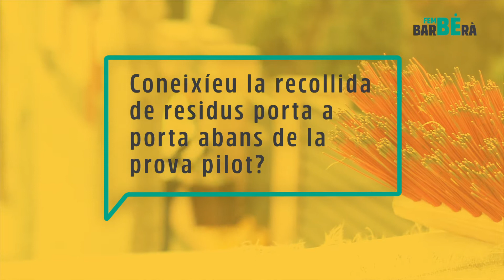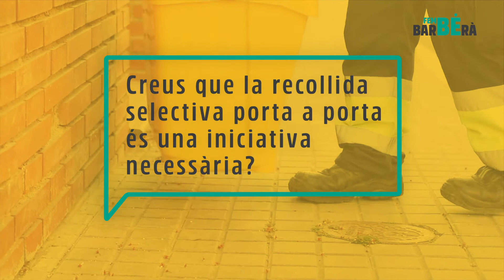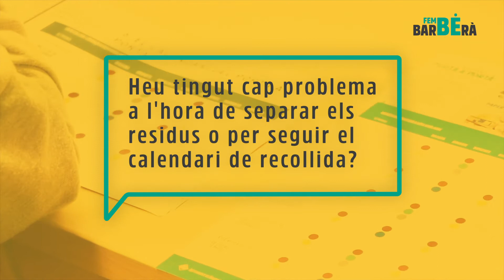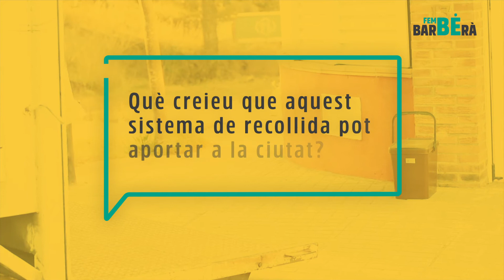Prova pilot de la implantació de la recollida selectiva de residus Porta a Porta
Prova pilot de la implantació de la recollida selectiva de residus Porta a Porta als barris de Can Gorgs, Can Gorgs II i Ca n'Estapé, amb el testimoni i les experiències de les 9 famílies participants.